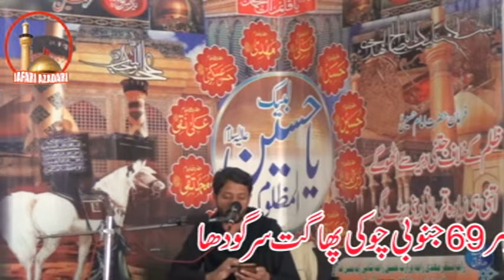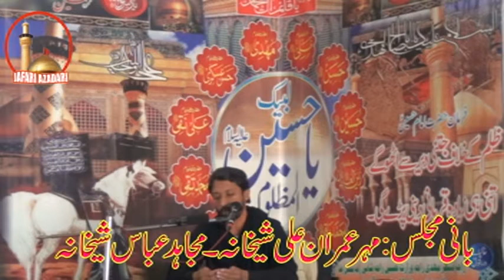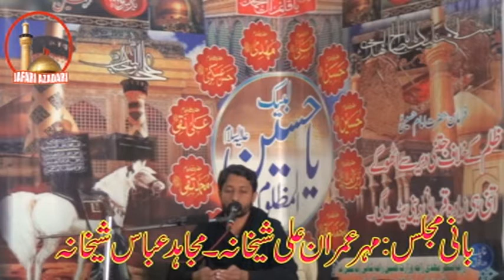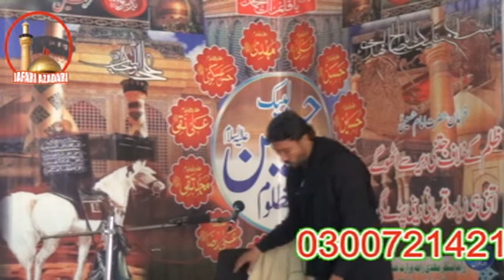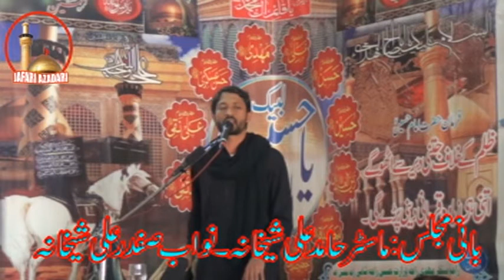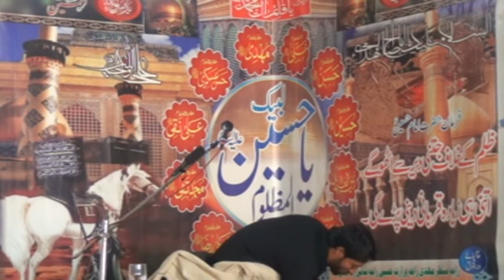Zakir Murtaza Shakina Majlis 27 Safar 2017 Chak No 69 Janobi Choki Bhaghat Sargodha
Zakir Murtaza Shakina
Majlis 27 Safar 2017 Chak No 69 Janobi Choki Bhaghat Sargodha